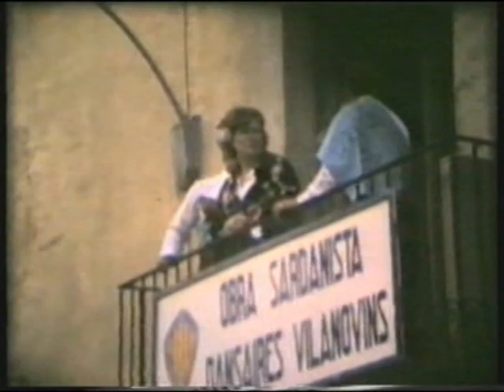Carnaval 1980 Title 1